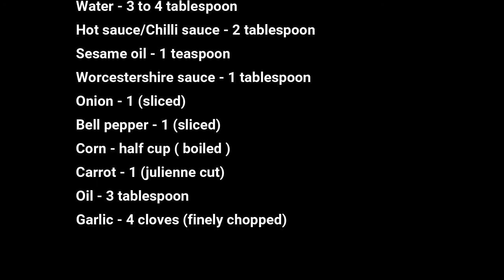Stir Fry | Hakka Noodles Recipe - Maha Cooks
STIR FRY- CHICKEN HAKKA NOODLES
Noodles - 200 grams (Boiled)
Chicken - 1/2 cup (Boiled and shredded )
Hakka Noodles Masala - 4 tablespoon
Dark Soy Sauce - 1/2 teaspoon
Water - 3 to 4 tablespoon
Hot sauce/Chilli sauce - 2 tablespoon
Sesame oil - 1 teaspoon
Worcestershire sauce - 1 tablespoon
Onion - 1 (sliced)
Bell pepper - 1 (sliced)
Corn - half cup ( boiled )
Carrot - 1 (julienne cut)
Oil - 3 tablespoon
Garlic - 4 cloves (finely chopped)

Last time, I showed you how to cook Chicken Jalfrezi which is one of my favorite Chinese dishes and received quite positive reviews from all the viewers. So I figured that why not do another one of my favourite Chinese that is Hakka Noodles. Now, I know there are various ways noodles are cooked but Hakka is that I like the most however you can also cook the Schezwan noodles in a similar manner just by adding Schezwan sauce while cooking.